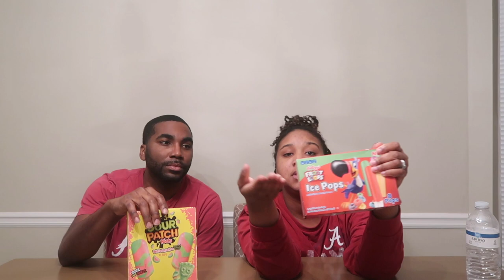FRUIT LOOP ICE POPS REVIEW|VLOGMAS DAY 22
HEY GUYS! FRUIT LOOP VIDEO REVIEW. WELCOM BACK. IF YOU ARE NOT NEW THANKS FOR ALL THE LOVE AND SUPPORT!